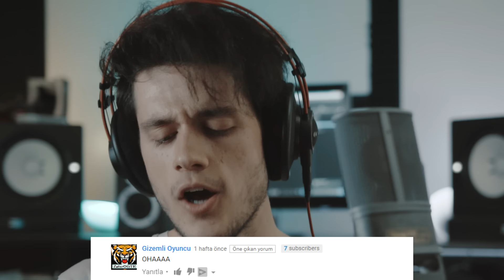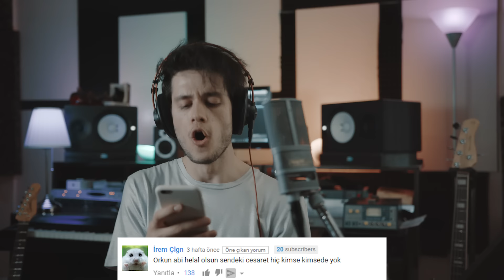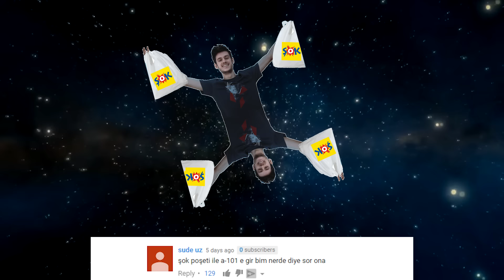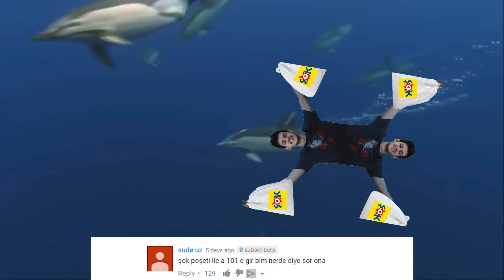YORUMLARDAN ŞARKI YAPMAK #1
Ben Orkun Işıtmak , bugün yeni bir seriye başlıyor ve sizden gelen yorumlar ile şarkı yapıyorum. Ed Sheeran - Shape Of You şarkısını parodi yaparak sizden gelen yorumlar ile yeni bir şarkı yapıyorum!

Merhaba Ben Orkun Işıtmak! Youtube kanalımda birbirinden komik şaka, sosyal deney,eğlence, ve hayatımı paylaştığım vloglar/videolar üretiyorum.